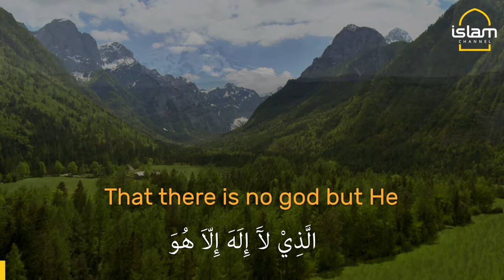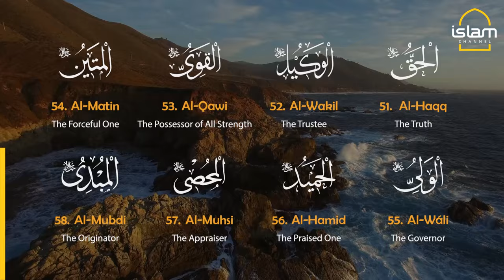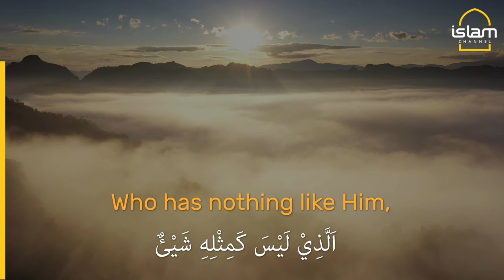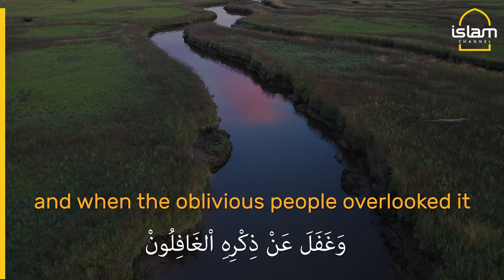The 99 Names of Allah in 3 minutes | Islam Channel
Listen and read the 99 names of Allah (SWT)